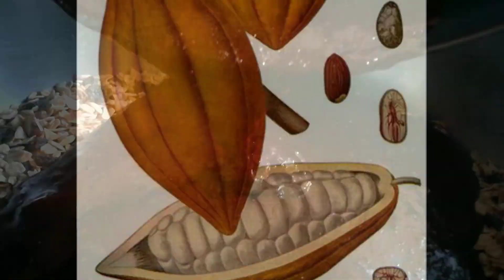El Chocolatl: Tradición, Salud, Nutrición y Belleza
Nuestros productos estan elaborados con cacao entero fermentado a diferencia de la mayoría de los disponibles en el mercado, lo cual conserva las maravillosas propiedades del Cacao, un regalo de los dioses.